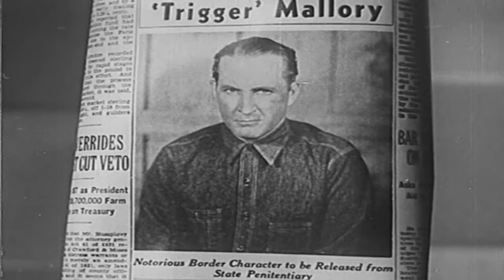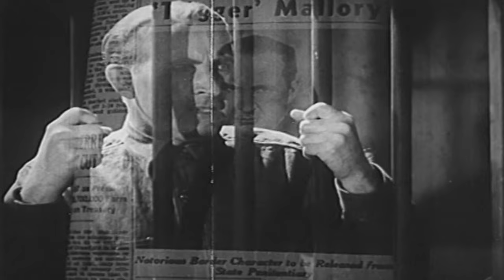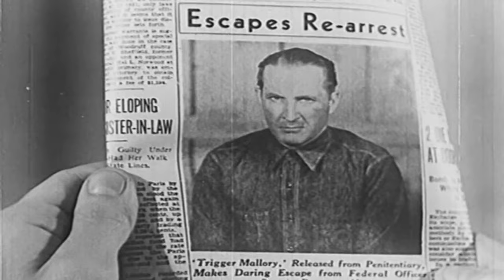Betrayal Behind Bars | English Full Movie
UCIeSw3z8pKzghkFNBYLFeyQ?sub_confirmation=1

Gang leader Trigger Mallory is on the verge of being released from prison when Bill Carson, a cunning opportunist, recognizes the chance to assume Mallory's identity. With the help of the Warden, Bill successfully deceives both Mallory's dangerous gang and his loyal girlfriend, Jessie, luring them into a trap. However, Trigger escapes custody and returns to expose Bill's treachery, turning the tables and leaving Bill trapped in a dangerous game where he's now the one on the run.